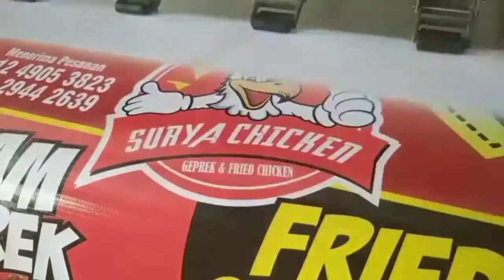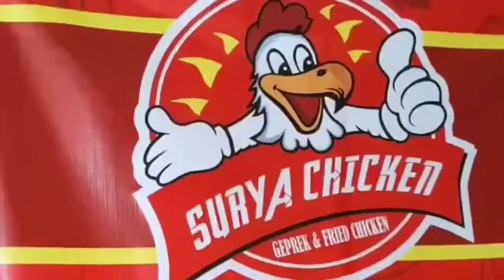Cara Menempelkan Banner pada Dinding untuk Dekorasi ruangan / Branding Warung Makan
begini cara kami menempelkan banner frontlite 280 gsm ke dinding, untuk dekorasi ruangan, juga untuk branding warung makan.
harga murah tapi tetap membikin indah menjadikan customer betah singgah 😁